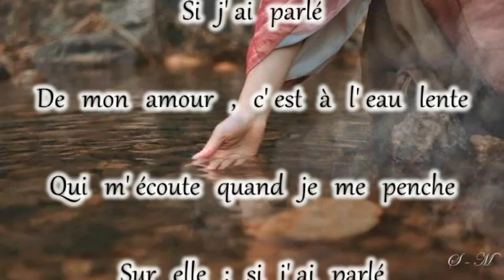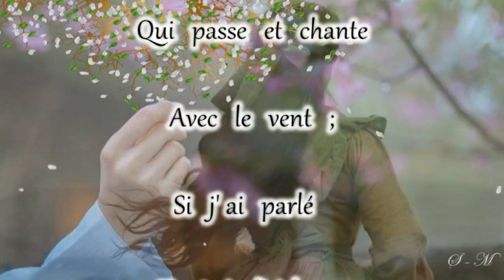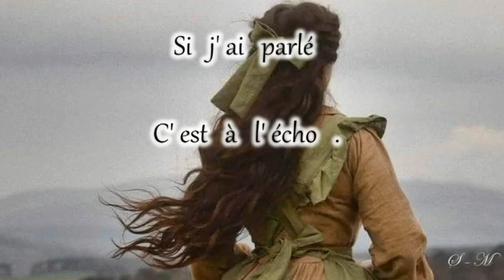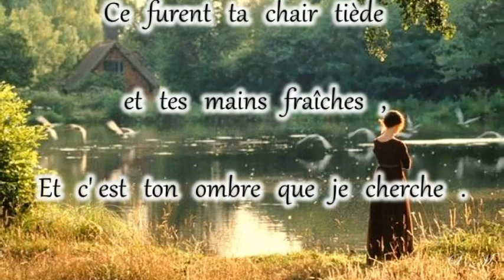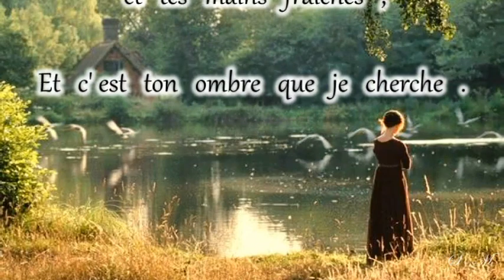Poésie : Odelette " si j'ai parlé ..." Henri de Régnier/Poetry: Odelette “if I spoke…” H de Régnier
Issu d'une famille noble de Normandie, Henri de Régnier commence ses études au collège Stanislas. Après avoir fait son droit dans la perspective d’entrer dans la diplomatie, il se consacre rapidement aux lettres. À partir de 1885, il commence à publier des vers dans des revues symbolistes de France et de Belgique. Le 15 juin 1885, il publie ses premiers vers, dans la revue Lutèce, puis dans le Scapin.
Dès son premier recueil, Poèmes anciens et romanesques (1889), il acquiert la notoriété. Ses nombreux volumes de poésie — Tel qu’en songe (1892), Aréthuse (1895), Les Jeux rustiques et divins (1897), Les Médailles d’argile (1900), La Cité des eaux (1902), La Sandale ailée (1905), Le Miroir des heures (1910) — demeurent fidèles à l'idéal classique avec toujours plus de liberté dans la forme, entre Verlaine et Valéry, à la rencontre entre le Parnasse et le symbolisme. Sa poésie révèle l'influence de Jean Moréas, Gustave Kahn et Stéphane Mallarmé, et surtout celle de son beau-père, José-Maria de Heredia.
Il écrit également des contes (Contes à soi-même (1893)) et des romans : son œuvre la plus connue, La Double maîtresse (1900), est un roman freudien avant l’heure ; il faut citer aussi Le Bon plaisir (1902), Le Mariage de minuit (1903), Les Vacances d’un jeune homme sage (1903), Les Rencontres de M. de Bréot (1904), Le Passé vivant (1905), La Peur de l’amour (1907), La Flambée (1909), La Pécheresse (1920), L’Escapade (1925), etc. Henri de Régnier a une prédilection pour le XVIIIe siècle où il puise volontiers ses sujets, parfois scabreux, et dont il pastiche même le style.
L’Académie française lui décerne le prix Vitet en 1899.
Également critique littéraire, il fait ses débuts de chroniqueur, en 1908, au Journal des débats, avant de tenir le feuilleton littéraire du Figaro de 1919 à 19367. Il est un grand ami du peintre Henri Farge8 et d'Antonio de La Gandara, qu’il qualifie d’« aimable dessinateur whistlérien », dans son journal9.